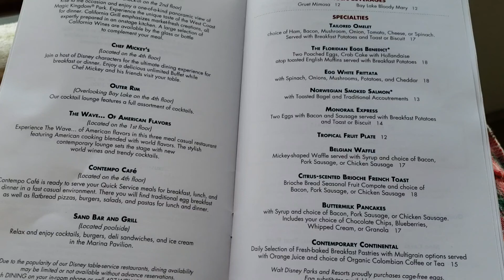Coffee on the balcony